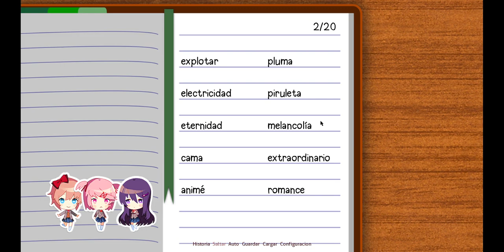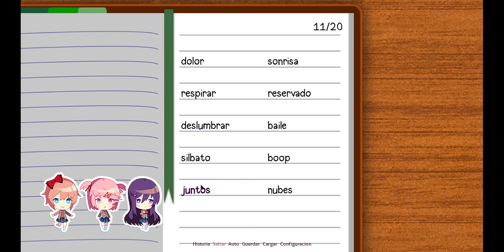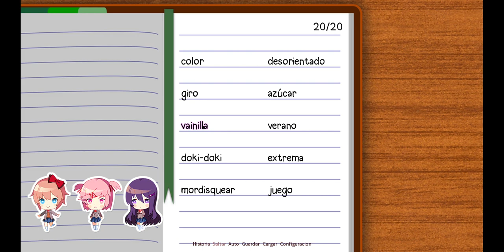Doki Doki Literature Club! | #3 | Discusiones Voluntarias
Esta Es La {3 - Tercera} Parte del Juego: "Doki Doki Literature Club", Disfruten.

318

✔ Día De Grabación Del Vídeo:

23/05/2023

✔ Pixil Art : ►